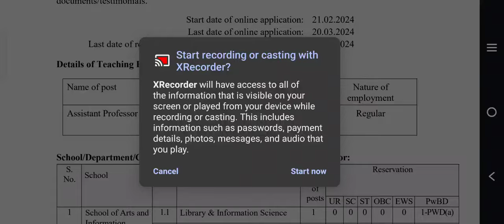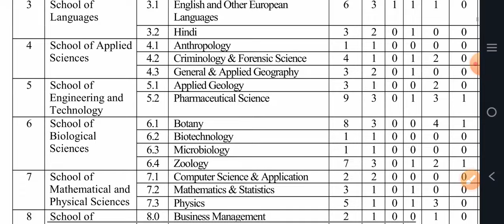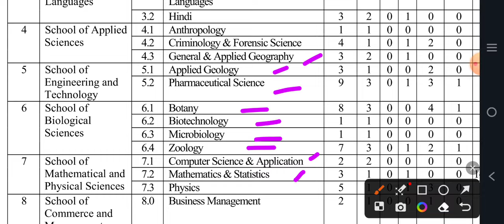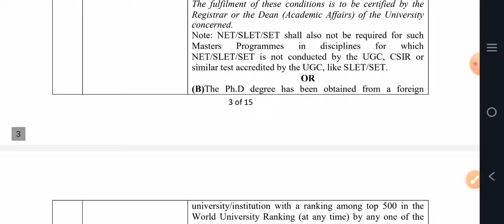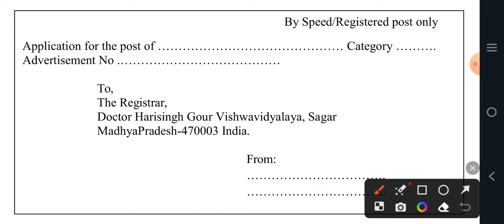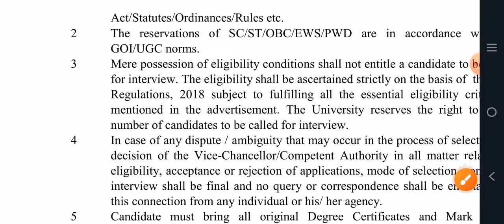म प्र असिस्टेंट प्रोफेसर भर्ती 2024, MP ASSISTANT PROFESSOR VACANCY 2024, DHSGSU SAGAR VACANCY 2024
म प्र असिस्टेंट प्रोफेसर भर्ती 2024, MP ASSISTANT PROFESSOR VACANCY 2024, DHSGSU SAGAR VACANCY 2024 dhsgsu assistant professor vacancy 2024, Dr Hari Singh Gaur University Sagar vacancy 2024 @Acharyam

dhsgsu Sagar vacancy
dhsgsu bharti
assistant professor vacancy 2024
Sagar University vacancy
dhsgsu
assistant professor
sahayak pradhyapak bharti 2024

vacancy 2024
mp govt job 2024
mp vacancy
mp patwari
Acharyam
peon vacancy
vacancy 2024